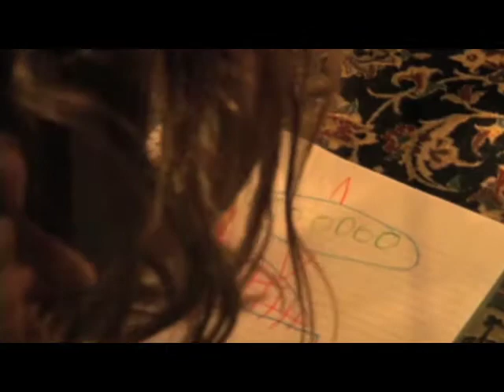Shahrzad Sepanlou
Shahrzad Sepanlou is a Iranian American singer based in Los Angeles.